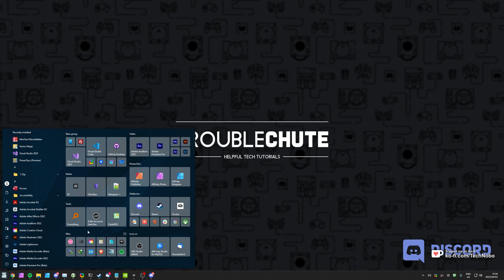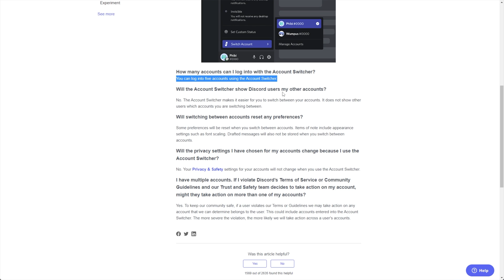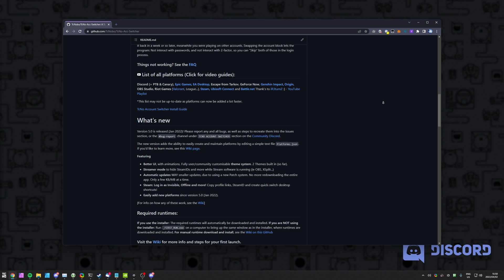(New, Official) Discord Account Switcher | Guide | 2024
There's a new way of swapping Discord accounts! There is now a confirmed feature rolling out to users slowly: The built-in, official Discord account switcher. For those without access just yet, there is always the TcNo Account Switcher - Mentioned here as well.

Timestamps:
0:00 - Explanation
0:49 - Discord's NEW built-in account switcher
1:30 - Why not BetterDiscord? This feature is OFFICIAL!
2:06 - Do all of your accounts get this? Somewhat...
3:04 - How do you get access?
3:11 - Discord's blog post & more info